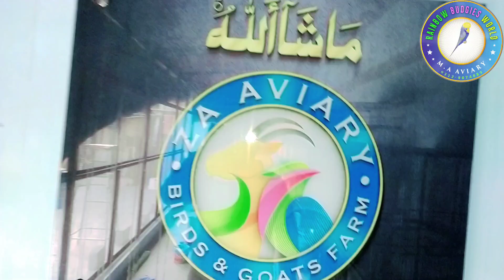ZA AVIARY |Lovebirds |parblue opaline |blue opaline |Parblue split ino |Albino red eyes |available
violet opaline
violet parblue opaline
pale fellow
pale fellow splits
parblue split ino
all birds with DNA